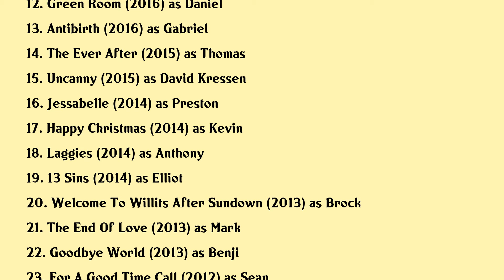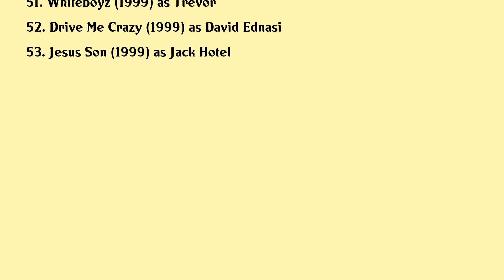Mark Webber Movies list Mark Webber| Filmography of Mark Webber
Mark Webber Full Movies List Filmography of Mark Webber

Latest movies of Mark Webber are:

1. Labirintus
2. Blocks
3. Scott Pilgrim Vs The World Cast Table Read
4. Clover
5. The Place Of No Words
6. The Scent Of Rain Lightning
7. La Confidential
8. Dont Worry He Wont Get Far On Foot
9. Spivak
10. Inheritance
11. Flesh And Blood
12. Green Room
13. Antibirth
14. The Ever After
15. Uncanny
16. Jessabelle
17. Happy Christmas
18. Laggies
19. 13 Sins
20. Welcome To Willits After Sundown

Complete list of movies acted by Mark Webber are in this video.

Please Comment down your favorite movie of Mark Webber